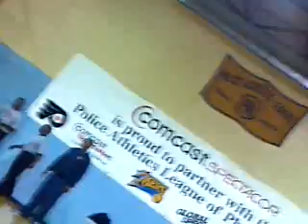The pile basketball game